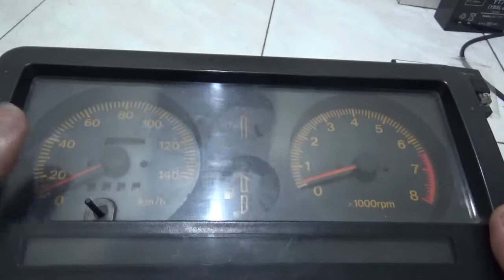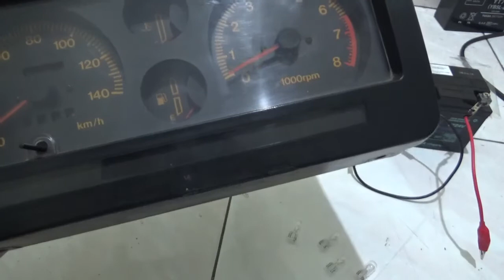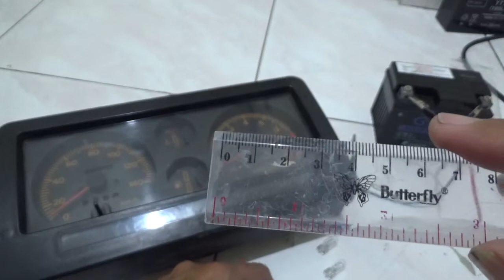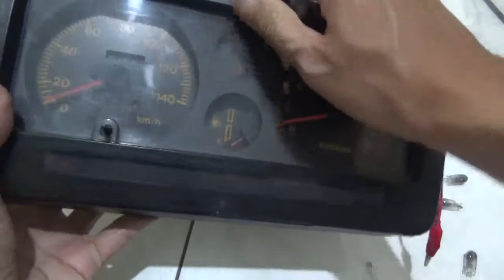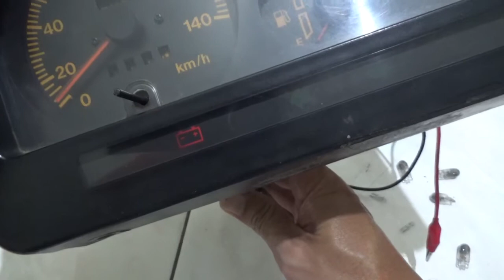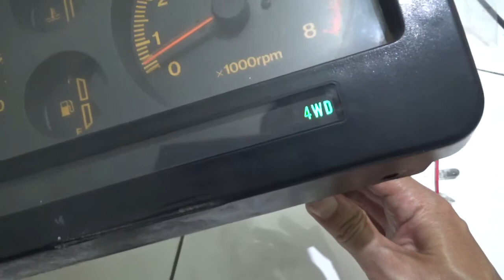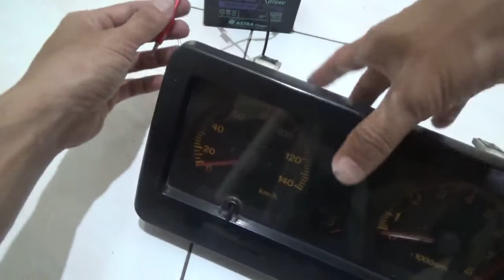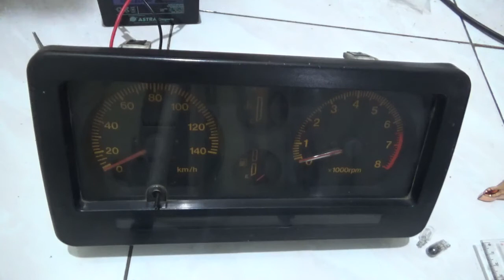Ukuran lampu bohlam tancap dashboard/speedometer mobil suzuki katana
Panel indikator di dashboard mobil jimny katana menggunakan 2 jenis ukuran lampu bohlam/bulb jenis tancap yaitu: T10 dan T5. Lampu bohlam T10 berjumlah 4 biji untuk menerangi speedometer, temperatur air radiator, isi tangki bensin, dan rpm/tachometer. Sedangkan untuk bulb yang T5 digunakan untuk indikator handrem/handbrake, tekanan oli, kondisi aki, sein kanan kiri, dim, dan indikator 4WD, dll. Ukuran lebar T10 hampir 10 mm (1 cm kurang), dan ukuran lebar T5 hampir 5 mm (0,5 cm kurang). Pada video ini ditunjukkan bagaimana cara mengganti lampu bohlam tancap tersebut. Semoga bermanfaat.